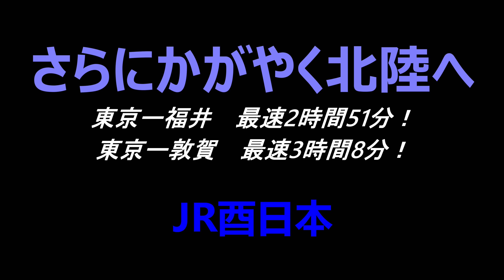勝手にCM作ってみたよ！「JRダイヤ改正 いい日旅立ち 北陸特急惜別編」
2024年3月16日。ついに北陸新幹線敦賀開業の日を迎えます。
父方の実家が金沢市であったため、北陸本線はまさに思い出の場所であり、私の旅の原点が北陸特急でした。
高校生くらいまでは家族で米原から485系特急「加越」に乗るのが一番の楽しみでもありました。

そんな北陸特急も、3月16日以降は敦賀までとなり、金沢には入らなくなります。
様々な想いを込め、撮りためた動画をつなぎ勝手にちょっとそれっぽいCMを作ってみました。
あくまで個人の遊び心です。

挿入歌は、谷村新司さんの名曲「いい日旅立ち」
歌は山口百恵さん（このためにわざわざ購入しました！）
撮影場所は北陸本線敦賀～金沢間。
敦賀駅、加賀温泉駅、南今庄駅、細呂木駅、牛ノ谷駅等で撮影しています。

国鉄時代の名作CM「DISCOVER JAPAN」をちょっとイメージしてみました。
最後のコピーは適当に考えたもので私の創作です（一応会社名はそのまま使えないのでひねってあります）。

After March 16, even the Hokuriku Limited Express will only run to Tsuruga, no longer reaching Kanazawa.
With various emotions in mind, I've compiled and edited some videos to create a makeshift commercial.

The insert song is the classic "Ii-Hi-Tabidachi" by Shinji Tanimura.
Sung by Momoe Yamaguchi.

The filming locations are between Tsuruga and Kanazawa on the Hokuriku Line.
Shots were taken at Tsuruga Station, Kaga-Onsen Station, Minami-Imajō Station, Hosorogi Station, Ushinoya Station, and others.

I tried to capture a bit of the vibe from the classic JNR (Japanese National Railways) commercial "DISCOVER JAPAN".